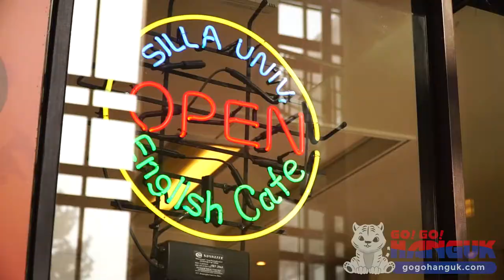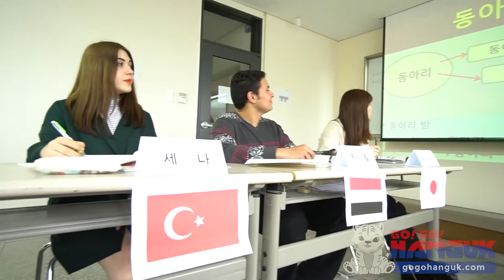Go! Go! Hanguk Presents: Silla University in Busan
For any questions about Silla University please inquire Go! Go!

Silla Korean Language Institute (Silla KLI) is a top Korean language center located in Busan, Korea. The faculty consists of highly-qualified and experienced professionals with constantly innovating teaching methodologies who are responsive to the specific needs of international students with particular emphasis on academic and professional preparation. Silla KLI boasts an exceptionally high course satisfaction rate and successful passage rate on the Test of Proficiency in Korean (TOPIK).

Go! Go! Hanguk is a FREE service for all who wants to live and study in Korea.